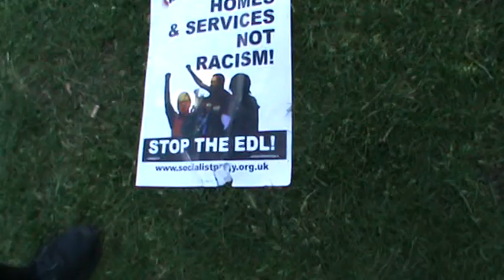clip 2010 06 20 18;30;22